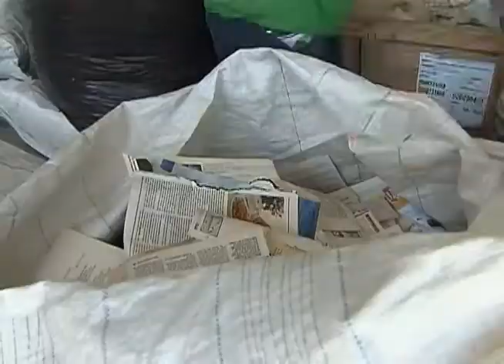Plano de Resíduos Sólidos de Manaus conscientiza crianças sobre destino correto do lixo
NBR NOTÍCIAS - 14.08.12: Muitas crianças que vivem em Manaus (AM) estão aprendendo o destino correto do lixo. A iniciativa faz parte do Plano de Gestão de Resíduos Sólidos da cidade. Desde o início do mês, o estado ou município que busca recursos federais para a gestão do lixo deve elaborar esse plano.